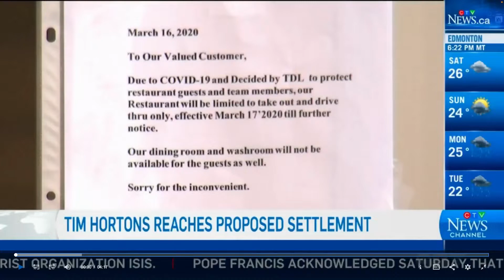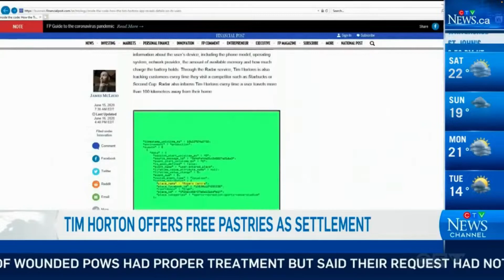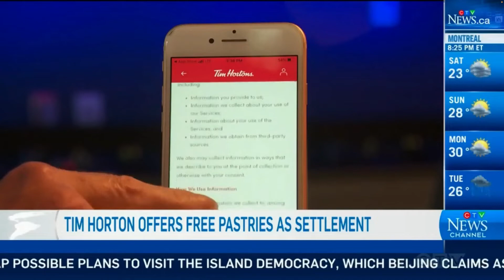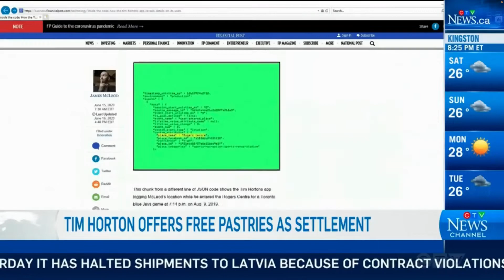Claudiu Popa, Cybersecurity Expert, comments on the Tim Horton's Privacy Breach Proposed Settlement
Claudiu Popa, CEO of Informatica Corporation, comments on the Tim Horton's offer of a free coffee and donut in response to its massive data breach through the collection of personal location data of customers who used the company's app.

Claudiu Popa, Professional Speaker: claudiupopa.ca
Informatica Corporation: SecurityandPrivacy.ca
KnowledgeFlow Cybersafety Foundation: KnowledgeFlow.org

cybersecurity